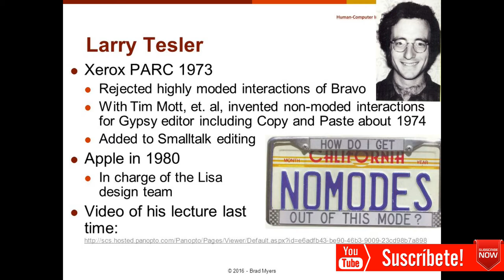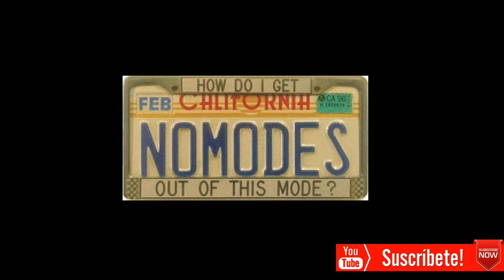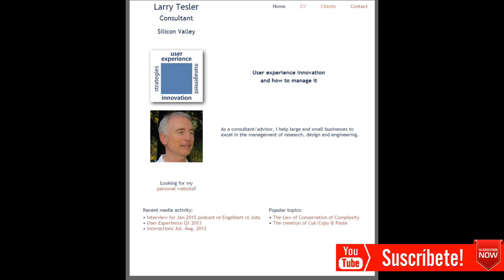Larry Tesler el adiós al padre del Copy - Paste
*Página oficial de Larry Tesler*

larry tesler xerox parc
larry tesler copy and paste
who is larry tesler
larry tesler cut and paste

who invented the copy and paste feature on compute
when was brian tesler born
when did jack tesler die
when was jack tesler born
what kind of science fiction is the book bounders
is it larry and you or larry and you
who is larry larry
what is correct bring it to larry and i or bring i
what nicknames does larry wallison go by
what nicknames does larry sandez go by
what is larry
what nicknames did larry walters go by
what nicknames does larry wessel go by
did larry randolf get a divorce
what has the author larry burrows written
what has the author larry zox written
what nicknames does larry mcreynolds go by
who is larry in the saying happy as larry